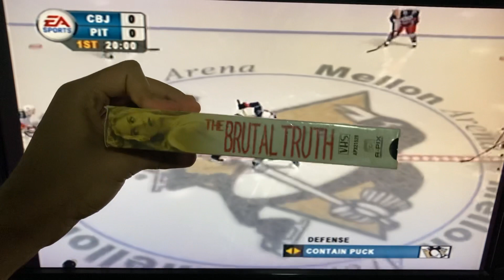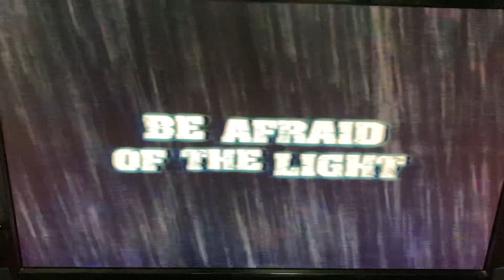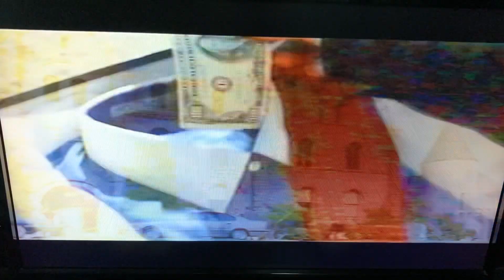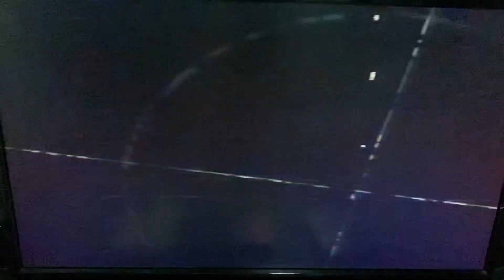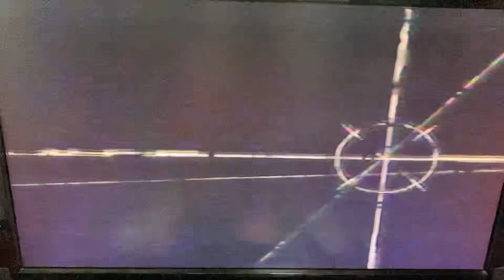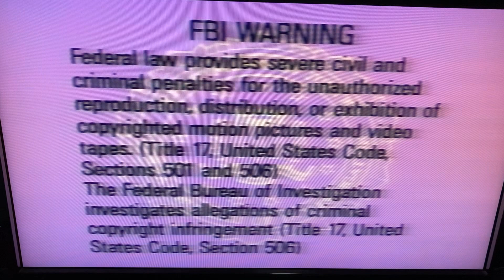Opening To The Brutal Truth 2000 VHS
Here's the Opening to The Brutal Truth (aka The Giving Tree) VHS from 2000, by A-PIX Entertainment, made in USA. (APX21528) Rated R, color. 89 minutes.

The following previews:

1. A-PIX Entertainment logo
2. "Coming Attractions"
3. Dead Of Night trailer
4. Thugs trailer
5. Around The Fire trailer
6. Love Kills trailer
7. FBI Warning Screen
8. A-PIX Entertainment logo